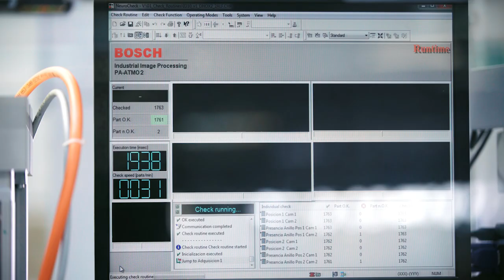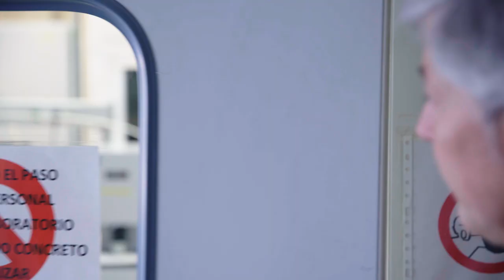EN Bosch filters: High quality down to the last detail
Filters protect valuable engine components - therefore Bosch filters feature high-quality materials, top processing and technical expertise. See how Bosch filters are developped and produced.